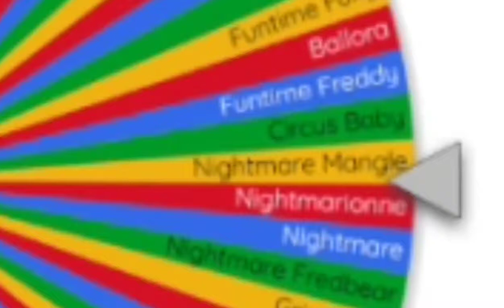Fnaf Spin The Wheel Circus Baby VS El Chip